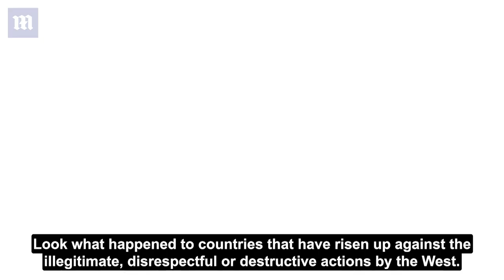Russia: Western countries only 'succeeded in isolating themselves'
Russia claims Western countries only 'succeeded in isolating themselves': Russia's Foreign Affairs spokesperson Maria Zakharova is attempting to turn the tables on the reason for the breakdown of any relationship between Moscow and the West, insisting that the West has 'isolated itself' through its sanctions.